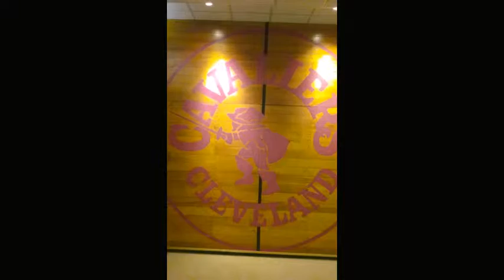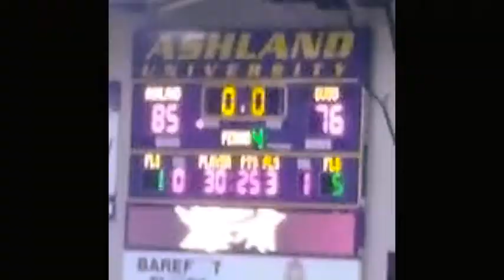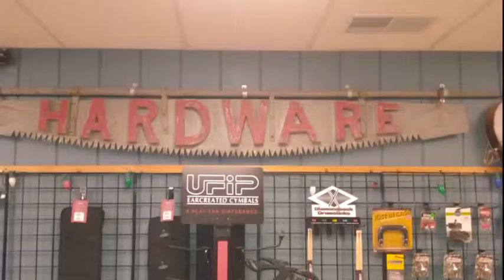Ohio My Way Small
My Own photos 2018